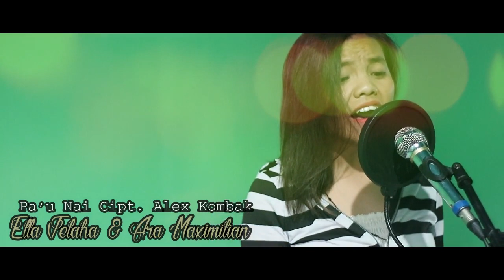TERBARU DARI ELLA JELAHA & ARA MAXIMILIAN PAU NAI CIPT,ALEX KOMBAK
Lagu Pau NAI INI PERNAH DI POPULERKAN OLEH MUSISI MUDA BERBAKAT MANGGARAI
ALEX_KOMBAK DAN
ELLA_JELAHA MENDAPATKAN KEHORMATAN KRENA DIIJNKAN UNTUK MENG COVER LAGU INI DENGAN GAYANYA SENDIRI..
PROSES PEREKAMAN DI LAKUKAN DI STUDIO MILIK MAS ARA SANTUY BOY